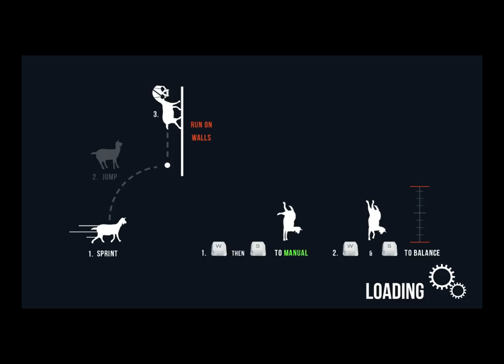Goat Simulator Goat king and Satan goat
Skulls for the skull throne, Blood for the blood god Or should I say Skulls for the goat throne, Blood for the blood goat? And then we end up in space o-o for no particular reason.